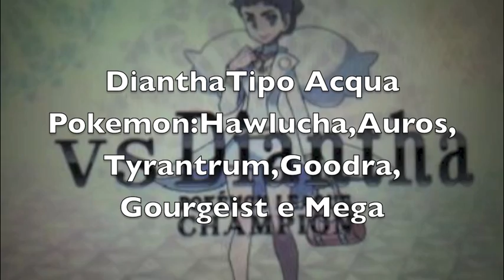I Super Quattro di Kalos + La campionessa (Pokemon X Y -5 Days Update)